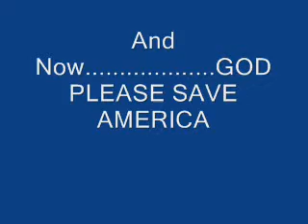MUNNA BHAI CHALE AMERIKA